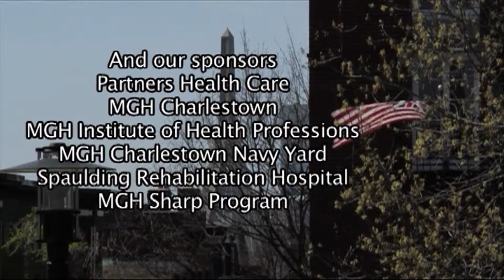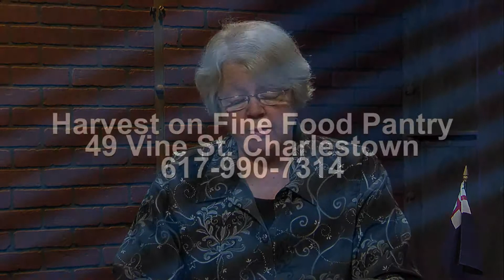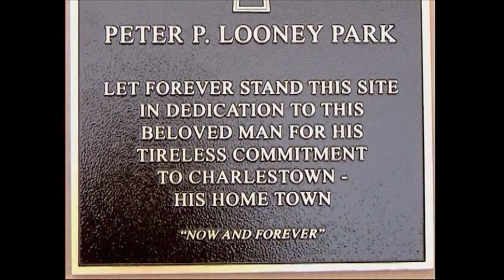Charlestown Live - Small Business Liaison from Santander Bank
This week's Charlestown Live program featured host Kathy Giordano with guests Gayle Lombardo, Small Business Liaison from Santander Bank.